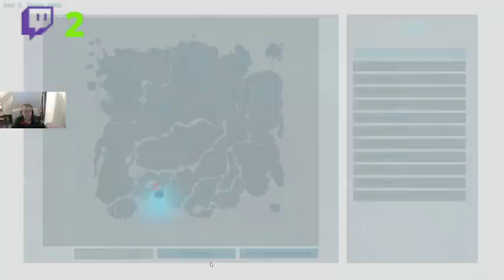#12 Ark Hunterworld Island Pégomastax 29ème et Piranha Savants 14ème FR 23 01 23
Engrammes par le Pégomastax savant : Parachute, Piège alarme sonore, Présentoire mural pour trophée, Flèche tranquillisante
Engrammes par le Piranha savant : Bouclier en bois, Pilier en bois, Mur pique en bois
3 heures de temps pour récupérer son corps quand on meurt
Survivant niveau 23
4 présents : Fredo, Nkdz